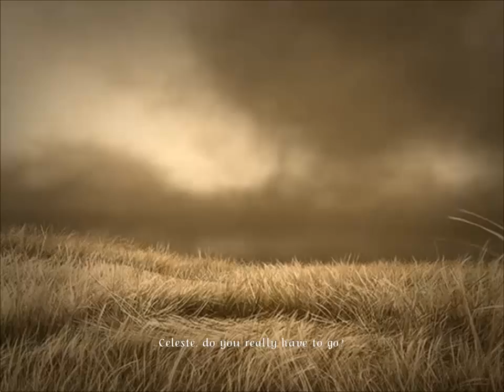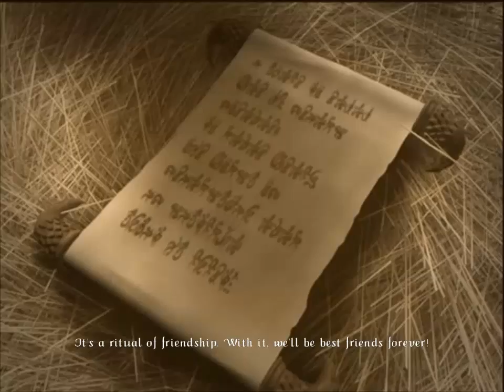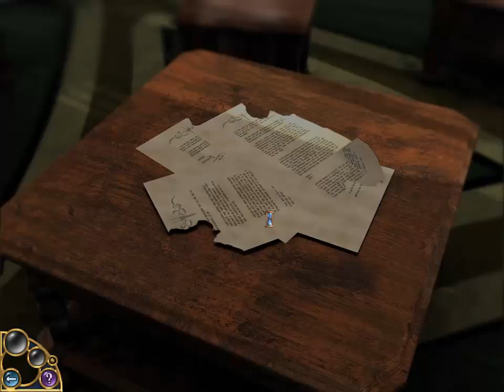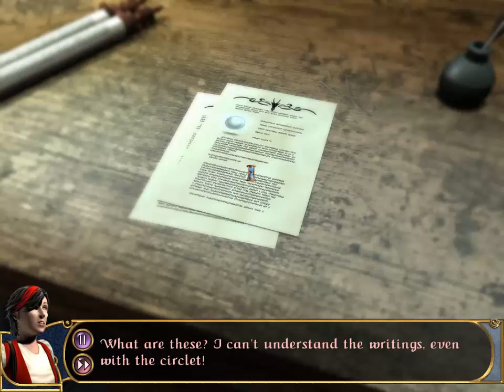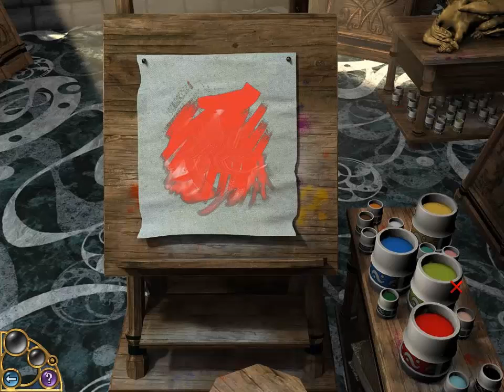Keepsake Longplay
Longplay of Keepsake, the beautiful game from Wicked Studios. I am using the unofficial patch 1.7 by  webfischi, which improves graphics and overall performance.